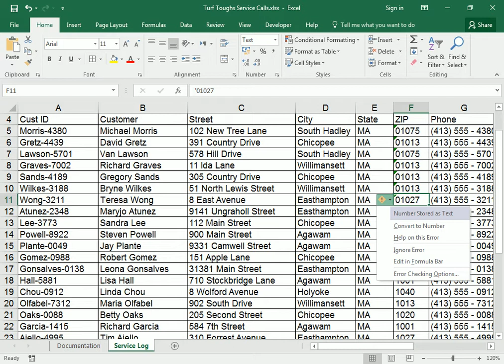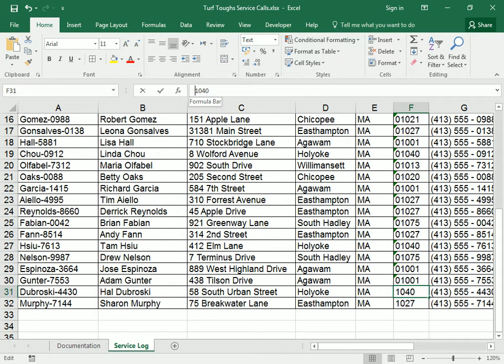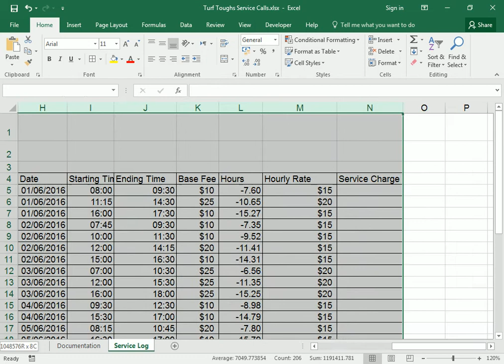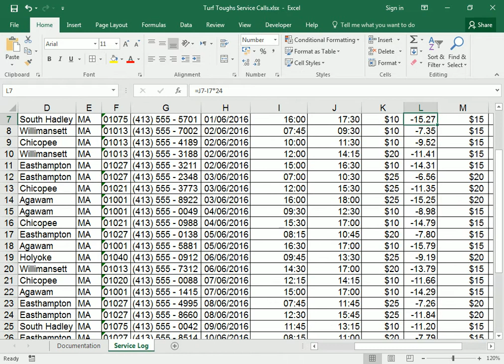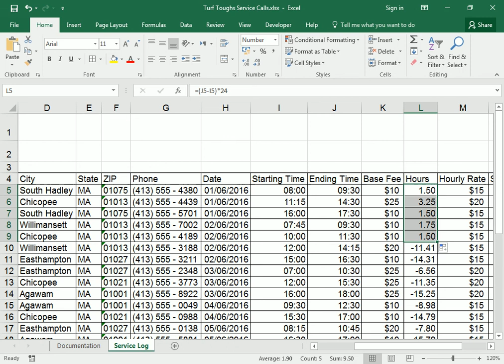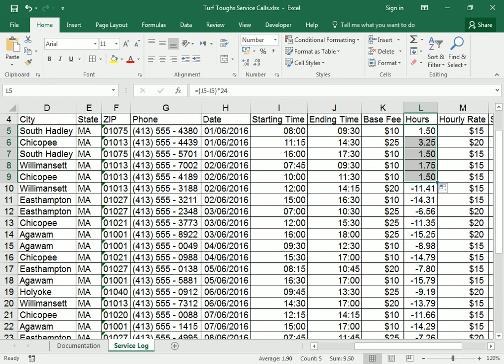Excel 2016 Project 5 Q 06 07 08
6. There is a problem with the all of the customer zip codes. Each zip code should begin with zero. Make the necessary changes to fix this problem.
7. Resize the columns of the worksheet so that all of the column labels in the service calls list are displayed entirely.
8. The formula in cell L5 is not correctly calculating the number of hours for
each service call. Fix the formula so that it multiplies the difference between the starting and ending time by 24.